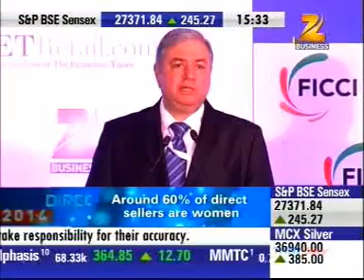FICCI's Annual Direct Selling Mega event - Direct 2014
A special program on Zee Business channel covering FICCI’s annual direct selling mega event – Direct 2014. The FICCI-KPMG report on the direct selling industry in India was released during the same event.